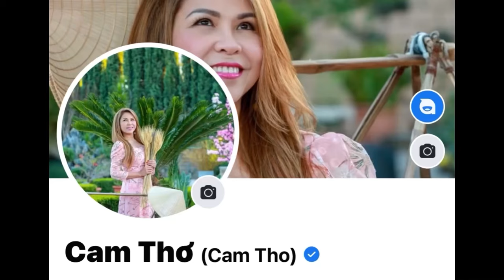Vô Cùng - st : Võ Hoài Phúc / Bà 8 Cam Thơ Hát cho show Teletron tại Houston tháng 10/2023